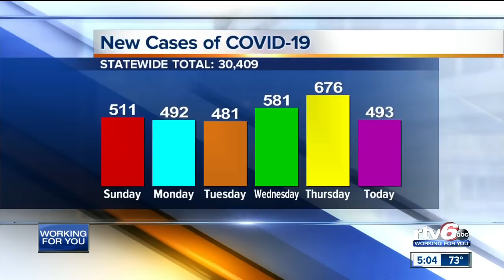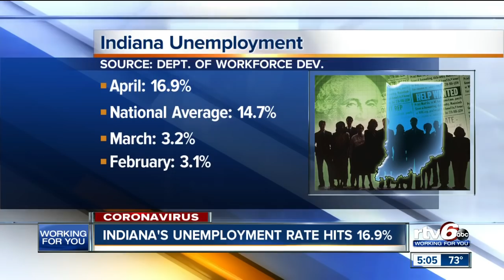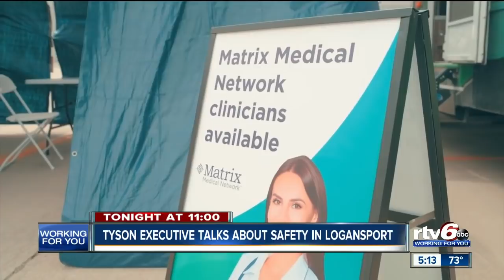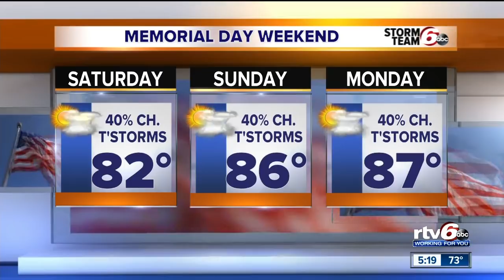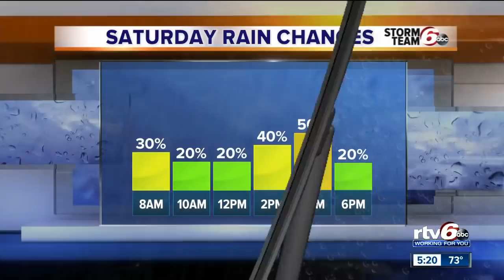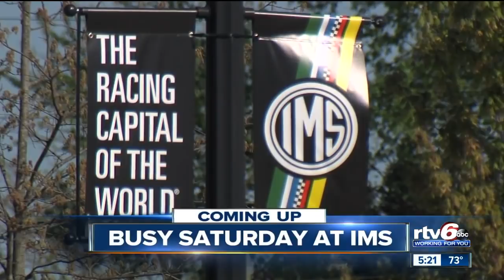RTV6 News at 5 p.m. | May 22, 2020